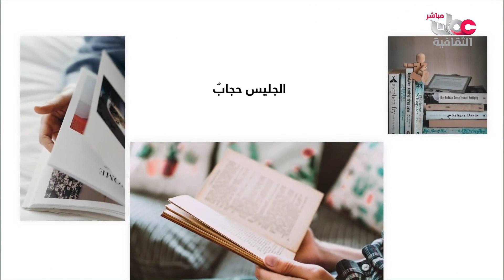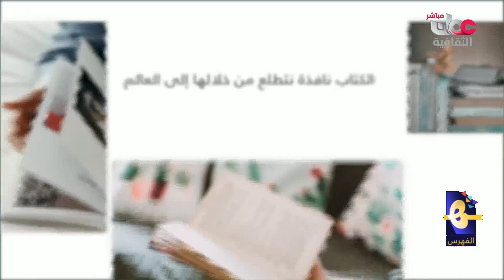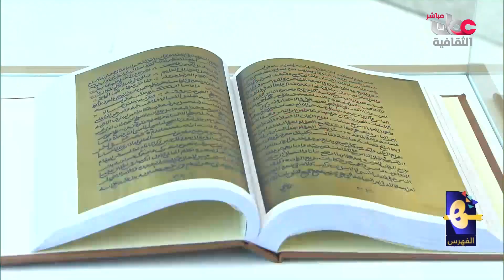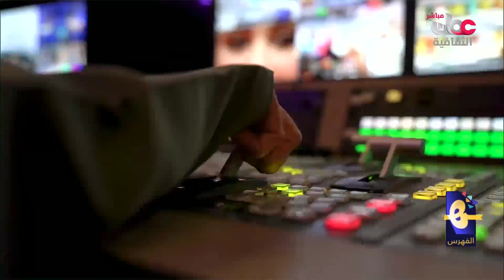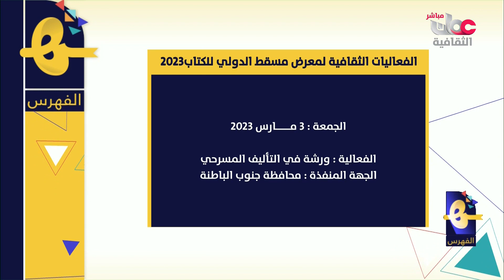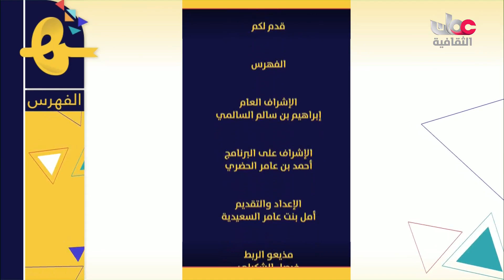الفهرس - الخميس 2 مارس 2023م